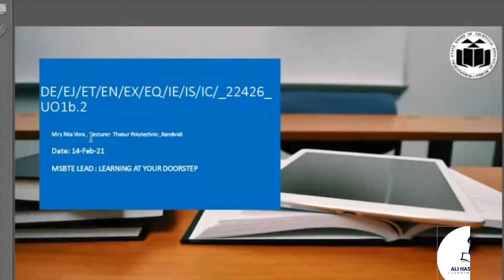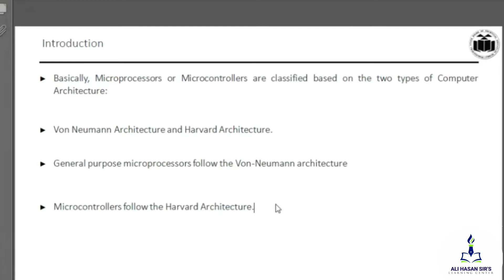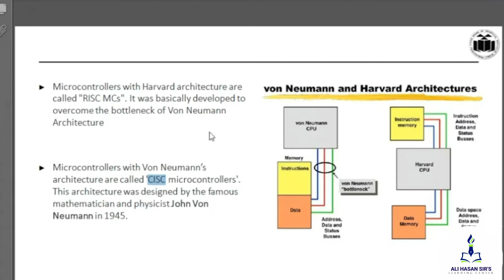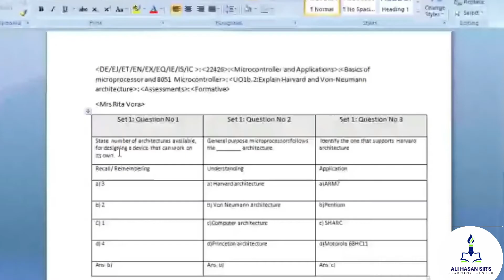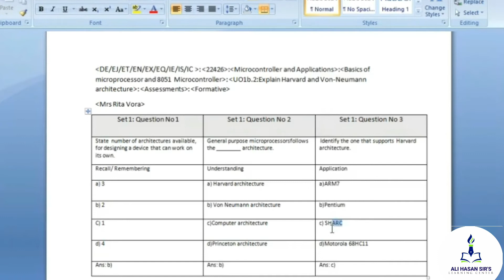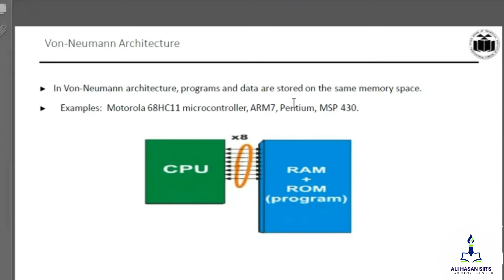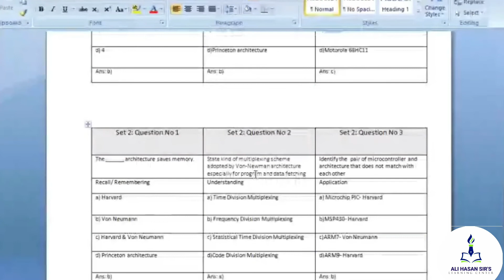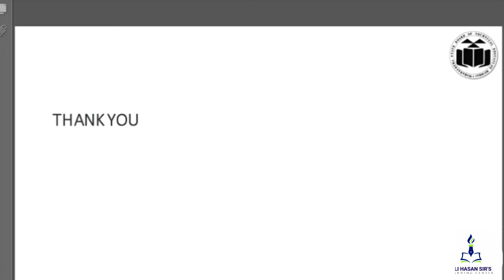Harvard and Von-Neumann Architecture | MAA-MSBTE | Lecture 4 | Ali Hasan Sir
Topics Covered:

In this lecture I had explained the types of computer Architecture types i.e.

- Harvard Architecture
- Von-Neumann Architecture

In the end of lecture i had also explained the Comparision of both.